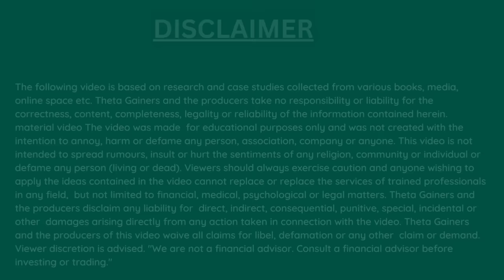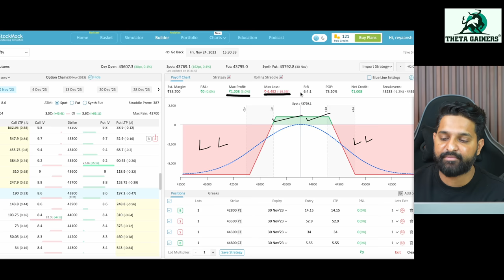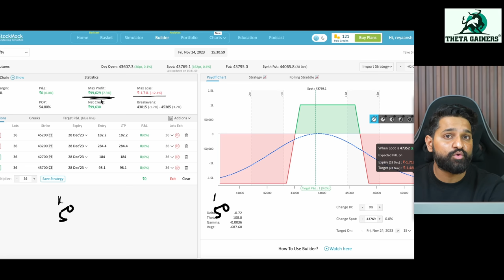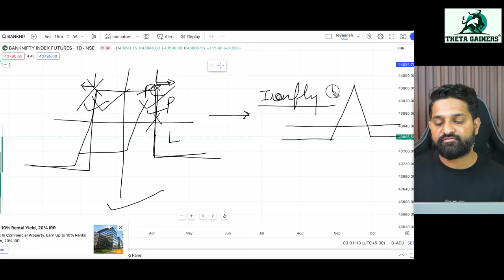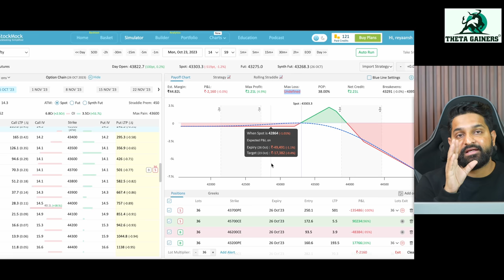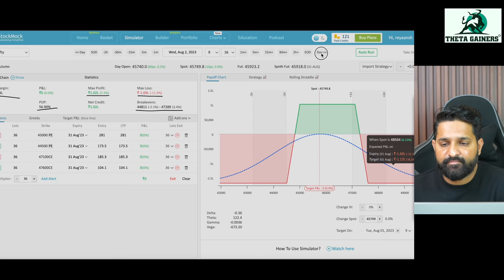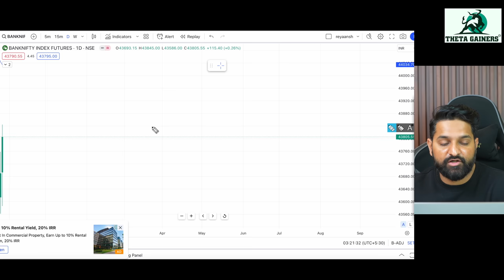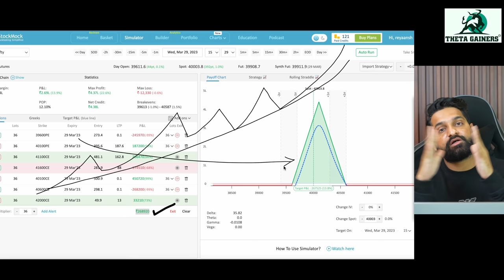Simplest / Safest Monthly Option Strategy| Masterclass lesson 8 | Theta Gainers | English Subtitle